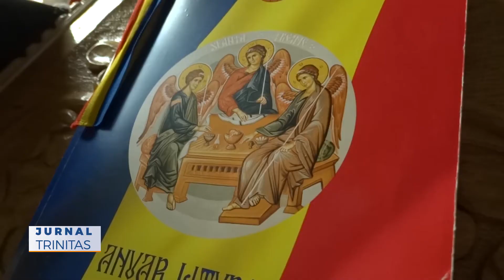Rusaliile sărbătorite de românii din Bergen